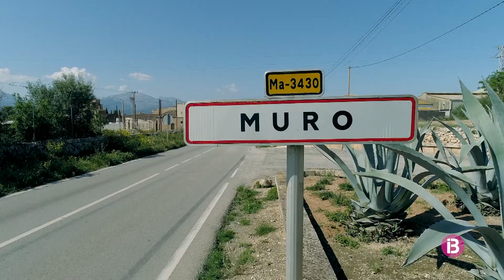Balears en estat d'alarma 2020 - Documental IB3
El 14 de març de 2020, les Illes Balears entraren en estat d’alarma per la COVID19. Milers de famílies han viscut des de llavors sense sortir al carrer gairebé dos mesos. El comportament durant el confinament dels ciutadans illencs ha estat exemplar. Aquest document únic és el testimoni visual d’una situació extrema. Les nostres càmeres han recorregut per terra i aire la major part del nostre territori per tal d’oferir-vos el retrat d’una situació i d’un temps que ja forma part inseparable de la nostra història.